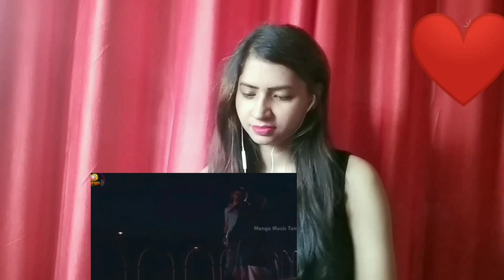Mounam Sammadham Movie Songs | REACTION | Kalyana Then Nila Song |MAMMOOTTY | CINE ENTERTAINMENT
Hi Guys!
Today I am reacting on Kalyana Then Nila Song🥰